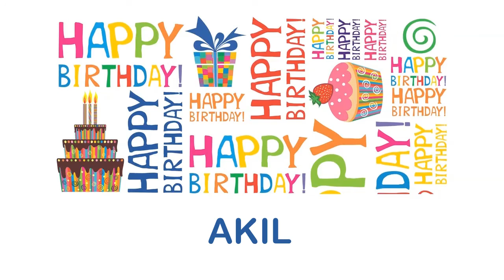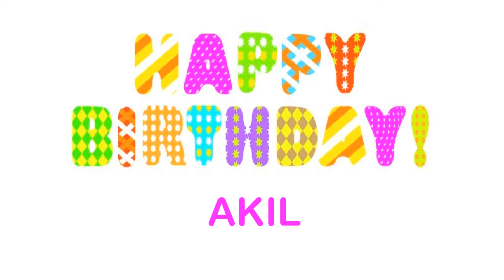Akil Birthday Wishes